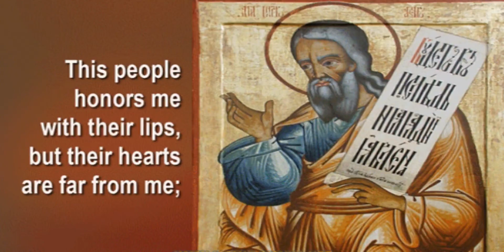Homily on the 22nd Sunday in Ordinary Time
Fr. Antony Thomas C. P. speaks on the different aspects of Jewish traditions and calls us to be more humane. Jesus’ words challenge us as well. In our desire to show that we are holy, we might also give too much credence to externals, following rules without thinking about the intention behind them. Jesus reminds us that we do not make ourselves holy by our actions. Rather, we become holy when we allow God’s Spirit to transform us. Our actions should be an expression of the conversion of our heart to God and to God’s ways.